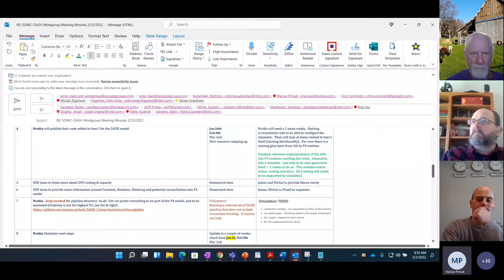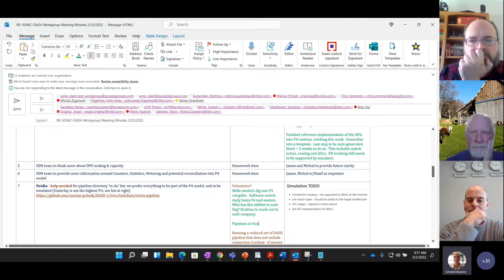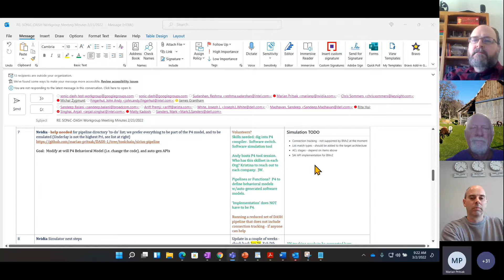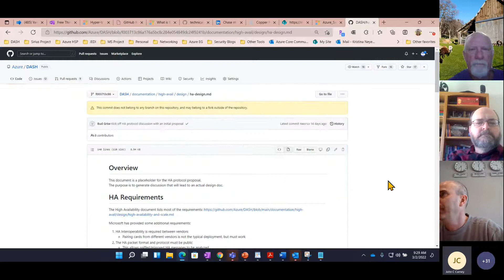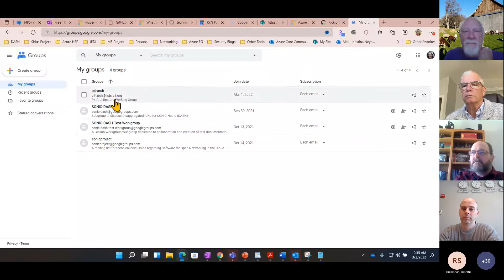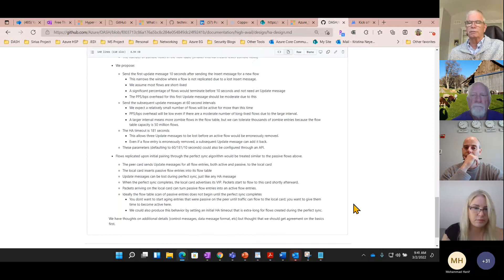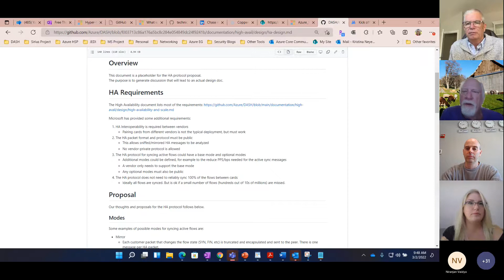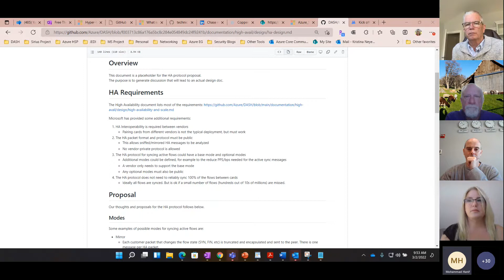DASH Workgroup Community Meeting 20220302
March 2, 2022 Community Meeting